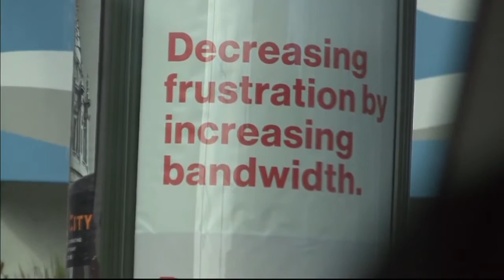Antihero Landfill Contributors #2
The latest video from Antihero. Organic vanilla latte's and the comfort class and the maggots and the devices and the yoga pants and the dog poop, all swimming together in one big toxic petry dish known as "nowadays".
Vape on.